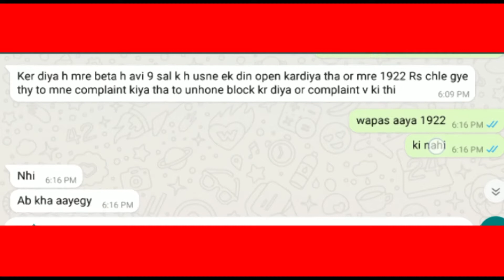भूलकर भी न करें पेमेंट एप्प्स पर ये काम | UPI Fraud | पेमेंट्स एप्प्स के जरिए ठगी | Banking Fraud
ऑनलाइन पेमेंट एप से अब क्राइम शुरू हो गए है,साइबर क्रिमिनल्स अब बैंकिंग एप्प के माध्यम से जनता के खातों से पैसा उड़ा रहे है। पेमेंट एप्प्स का लापरवाही से उपयोग भारी पड़ सकता है। Google pay rewards के नाम पर अपराधी पैसे अपने खाते में ट्रांसफर करवा लेते है। गूगल पे रिवार्ड्स के नाम पर अब क्राइम भी शुरू हो गए है
कई पेमेंट एप्प्स की आड़ में साइबर क्रिमिनल्स बैंकिंग फ्रॉड को अंजाम दे रहे है।